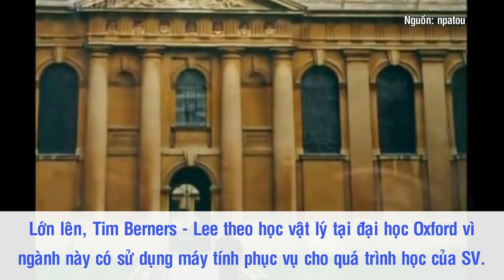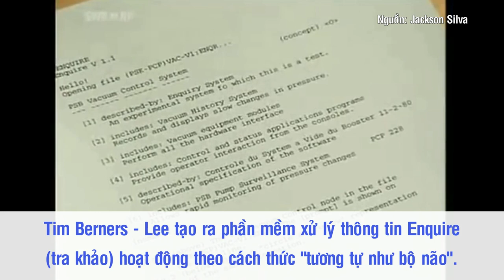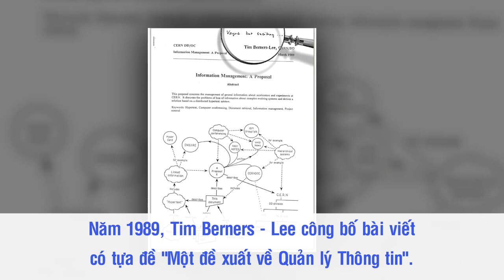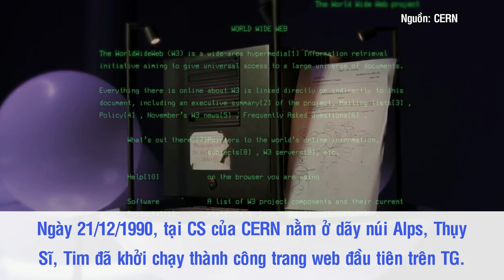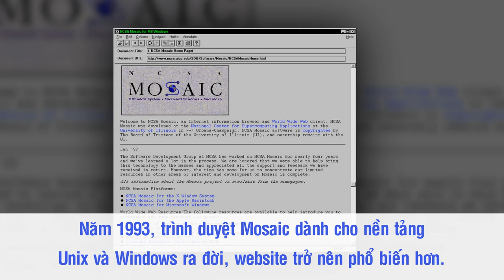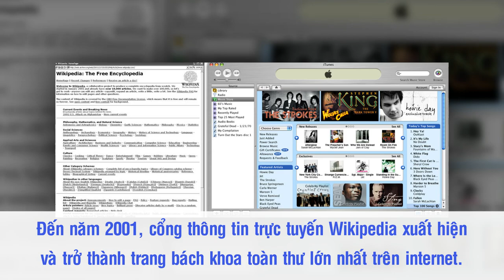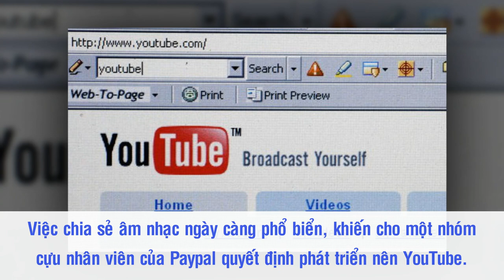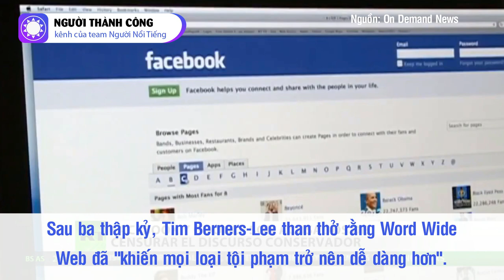Cha Đẻ Internet Và Ý Tưởng Điên Rồ Làm Thay Đổi Thế Giới Công Nghệ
Tim Berners - Lee là 1 trong 20 nhân vật có tầm ảnh hưởng nhất thế kỉ XX do tạp chí Time bình chọn, được chính Nữ hoàng Elizabeth II phong tước Hiệp sĩ. Vì sao ông lại vinh dự nhận được những ưu ái đó? Đơn giản vì ông đã làm thay đổi cả thế giới khi cho ra đời khái niệm Word Wide Web – mà ngay ngày chúng ra vẫn gọi là Internet. Ít ai biết rằng khi Tim công bố ý tưởng này, nhiều người cho rằng ông bị điên.

Nguồn: tuoitre.vn, review.siu.edu.vn, news.zing.vn, tintaynguyen.com, thethaovanhoa.vn, hoclaptrinhweb.com, bnews.vn, netweb.vn, giaiphapthietkeweb.com